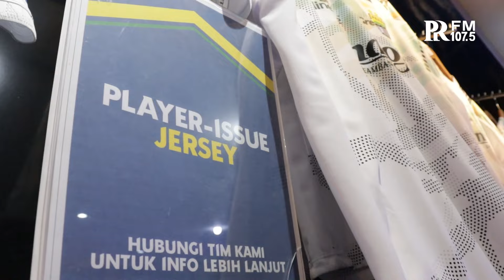EKSKLUSIF! KISAH DIBALIK JERSEY PERSIB MUSIM 2024/2025 : WE ARE PERSIB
Setiap desain memiliki cerita, dan jersey baru Persib Bandung musim  2024/2025 menyimpan makna mendalam yang menghubungkan masa lalu dengan masa depan. Mari telusuri sejarah dan filosofi yang tertuang dalam setiap detailnya!

Tim PRFM mendapat kesempatan eksklusif untuk mewawancarai orang di balik desain jersey terbaru ini, Langsung saja simak video diatas hanya di Youtube Radio PRFM 107,5 News Channel.